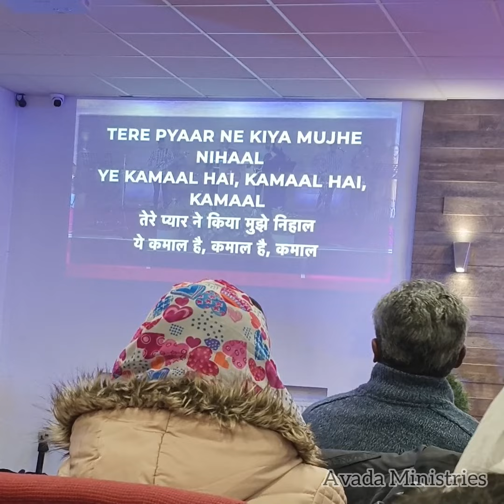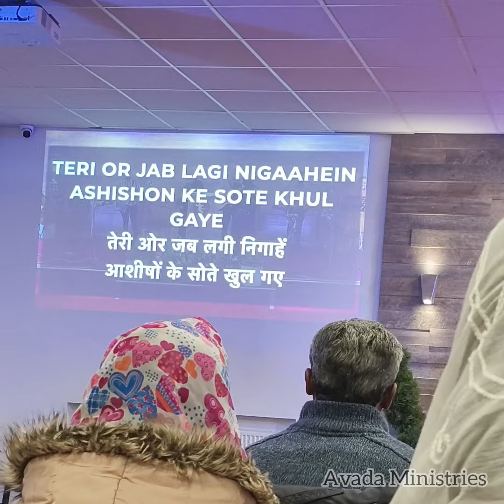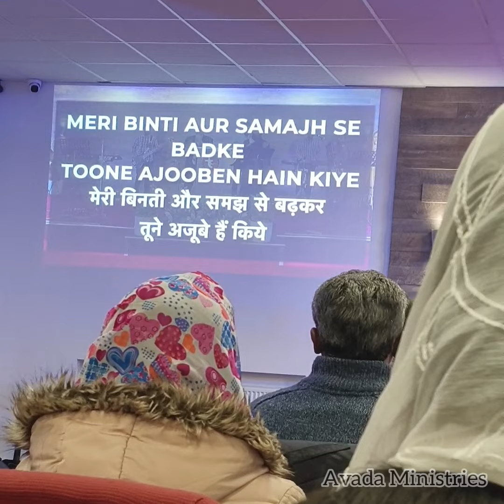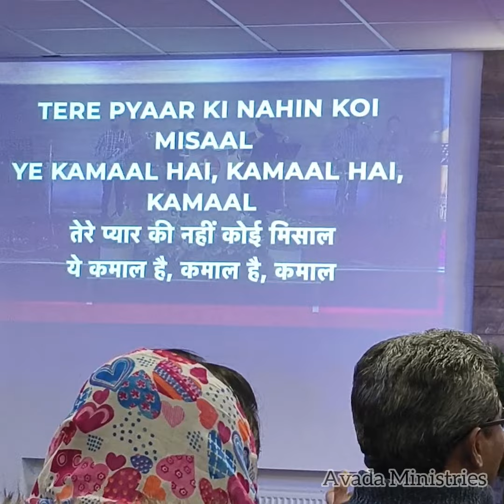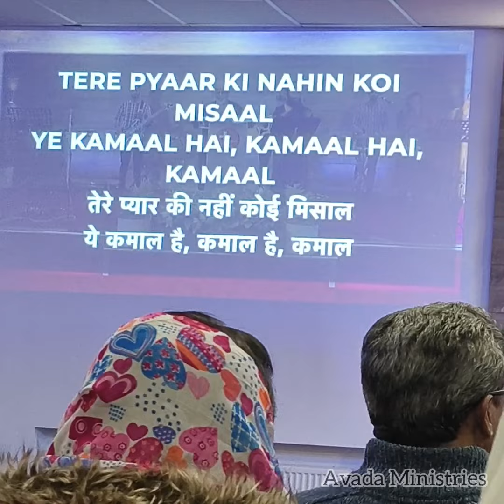Tere pyaar ne kiya mujhe nihaal- PS. Wilson George Singing @Transformation Church, UK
Ye Kamaal hai, Kamaal hai

Tere pyaar ne kiya mujhe nihaal
Ye kamaal hai, kamaal hai, kamaal
Chaalein shaitaan ki, ho gayin tabaah
Ye kamaal hai, kamaal hai, kamaal (3)
1.
Aasmaan zameen ki barkatein
Yeeshu Masih mein dee tune
Vaade saare Yeeshu mein
Haan aur Ameen ke sath dee hain
Tujh mein ho gaya dhani ye kangaal
2.
Aise daur aaye zindagi mein
Meri samajh se the pare
Teri or jab lagi nigaahein
Ashishon ke sote khul gaye
Too banaa mera bhaag, meri dhaal
3.
Yuktiyan jo ki mere liye
Vo hain mere laabh ke liye
Meri binti aur samajh se badke
Toone ajooben hain kiye
Maine dekha tere haath ka jalaal
4.
Mushkilon ke aaye silsile
Himmat dee vachan bhej ke
Darwaaze band jab hue
Khole naye raste
Tere pyaar ki nahin koi misaal

 Dil mein ab nahin hai koi savaal

3.

4.

5.

6.

7.

8.

9.

10.